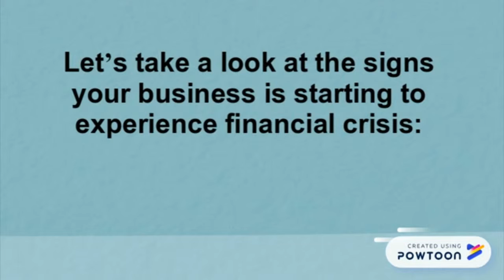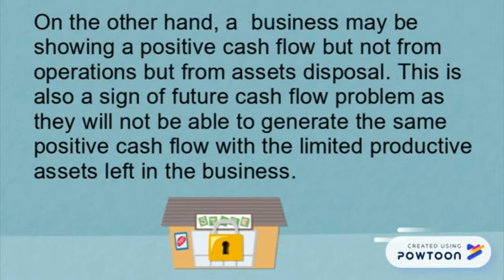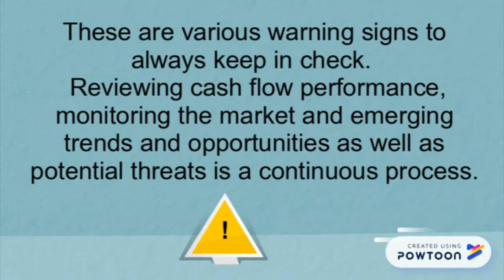Early Indicators That Your Business is on the Brink of Financial Crisis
Need bookkeeping and tax preparation help?

Do you know the Early Indicators that your Business is on the Brink of Financial Crisis?
When running a business, you must monitor your business operations at all times to capture the early warning signs that may indicate a brewing financial crisis.
Let’s take a look at the signs your business is starting to experience financial crisis:

1. Negative Numbers in Operating Cash Flow
A negative operating cash flow is the first sign that revenues collected were not enough to cover operating expenses paid.

2. Operating Income Inadequate to Pay Operating Expenses
On the other hand, a  business may be showing a positive cash flow but not from operations but from assets disposal. This is also a sign of future cash flow problem as they will not be able to generate the same positive cash flow with the limited productive assets left in the business.
Remember, even if a business shows a profit for the year it doesn’t mean that a business is in good shape.

3. Debt Dependency
Most company suffering from financial crisis rely on borrowing funds to meet other business expenses because it is not generating enough operating income internally.

4. Drop in Sales Conversion
If your business is experiencing lower than average sales, then it’s time to analyze your business, improve your income, explore other marketing initiatives and look at what your competitors are doing.

These are various warning signs to always keep in check.
 Reviewing cash flow performance, monitoring the market and emerging trends and opportunities as well as potential threats is a continuous process.